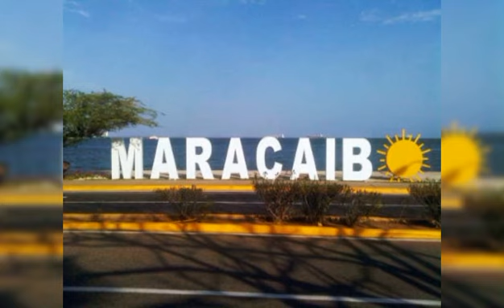( SIN RENCOR ) Canta: Jesús Chichilo Urribarri, de Neguito Borges, con LOS CARDENALES DEL ÉXITO.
Video de Adolfo Hernandez